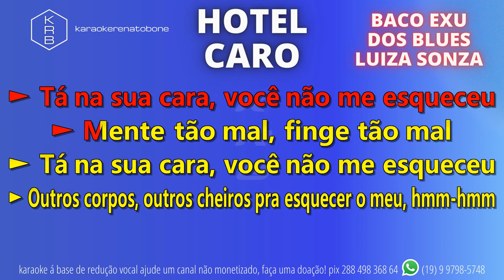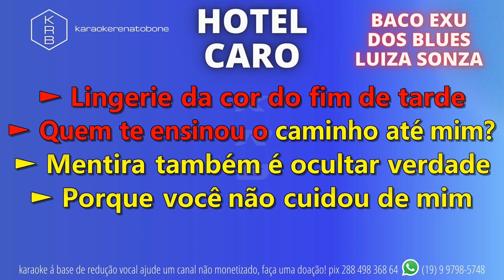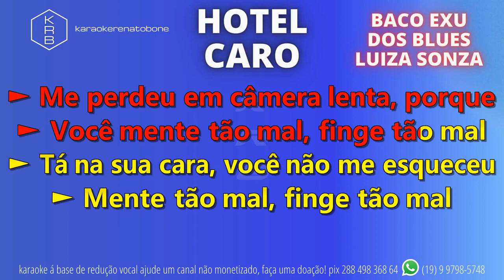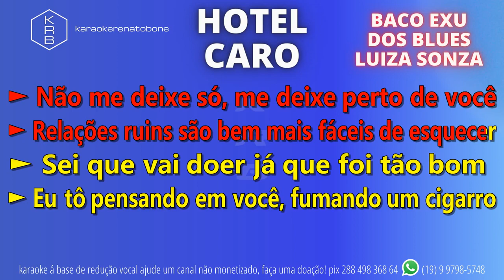HOTEL CARO BACO EXU DO BLUES & LUÍZA SONZA PLAYBACK KARAOKE INSTRUMENTAL